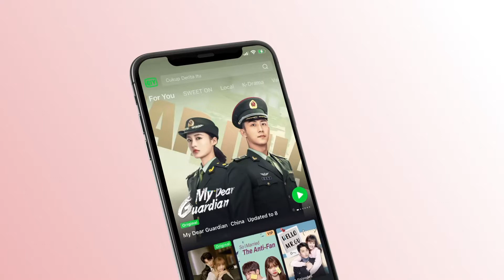اخر إنبساط | الحب الأول مجدداً الحلقة 8 | iQiyi Arabic